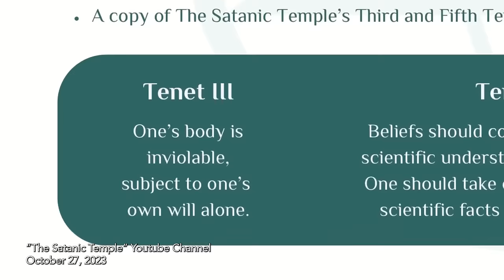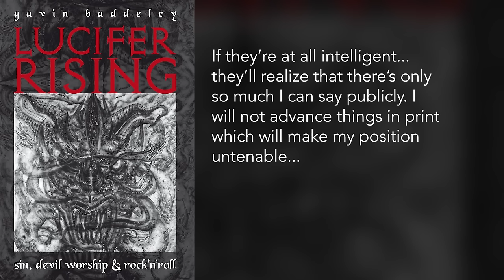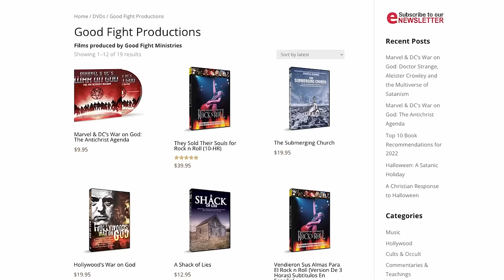Exposing Satanic Cult’s Best Kept Secrets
On today's episode we tackle the important topic that's been going viral lately as well as examine closely the roots of modern Satanism to see whether or not they believe what they say they do

Timecodes:
0:00 Intro/Start
2:40 Samuel Alito's Mom's Clinic Ad
5:12 The Heart breaking truth about a*ortion
9:27 The Lord HATES the hands that stop innocent life
12:08 Modern Satanism tries to lighten the truth of Satanism
18:12 Anton LaVey
19:15 Susan Atkins Interview
22:40 Kenneth Anger
24:39 Final Thoughts